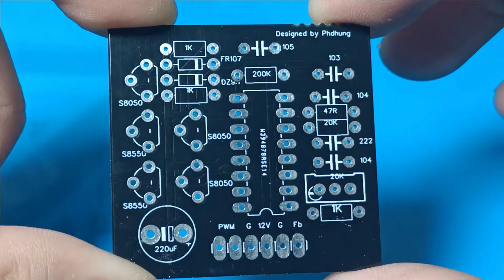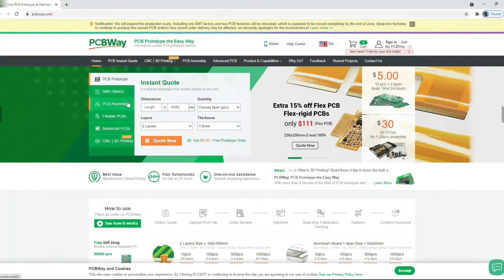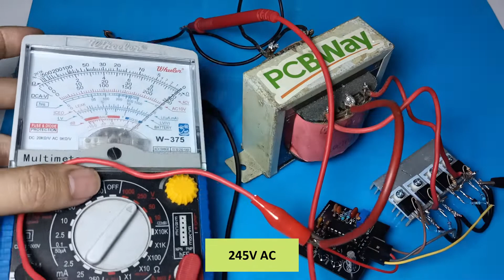how to make simple inverter 4500W , sine wave , 8 mosfet , IRFz 44n ,pcbway@PCBWay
how to make simple inverter 450W , modified sine wave , 8 mosfet , IRFz 44n ,pcbway @PCBWay

This channel upload differents videos about technical works, I made differents diy that you can make at home. I will ensure that all my projects are easy  to understand and i will always provide schematic diagram , codes for arduino.If you have some questions just leave a comment down below